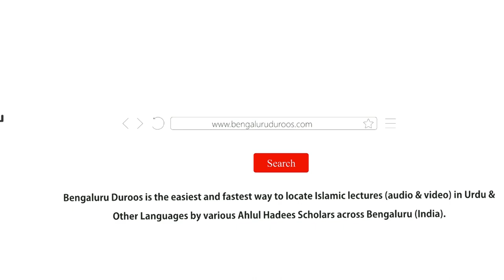Allaah Kahan Hai? (Part 4/8) | Aqwaal-e Sahaaba (رضي الله عنهم) Se Daleel